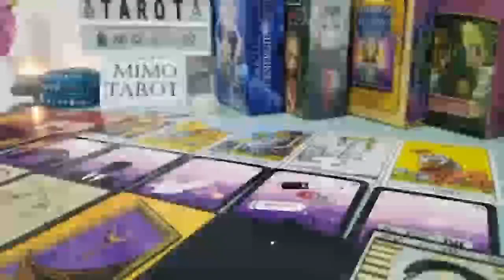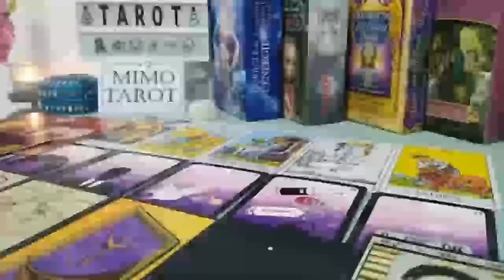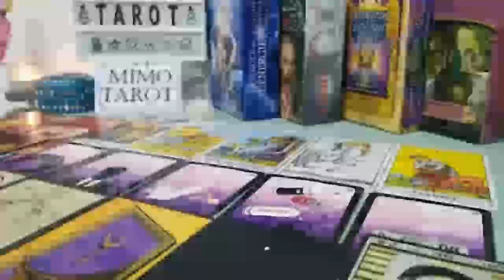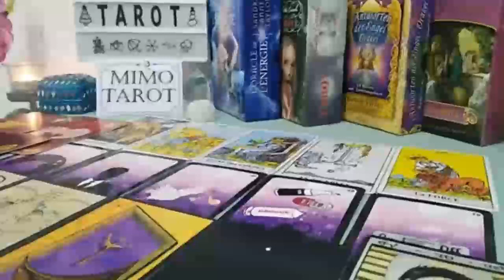TAURUS TAROT LOVE READING, YOU ALREADY KNOW WHY THIS PERSON IS BEING THAT WAY